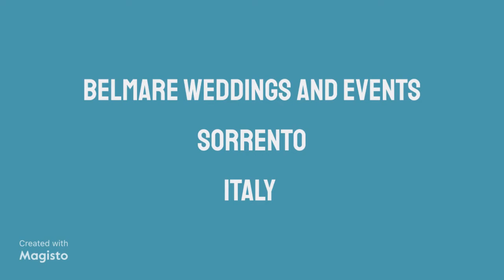Real Wedding - Bruna & Tom